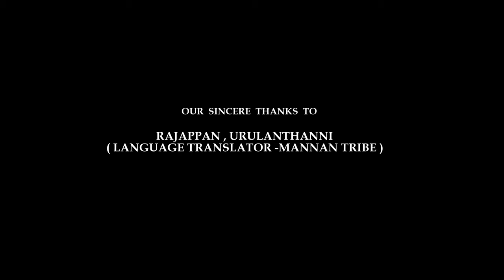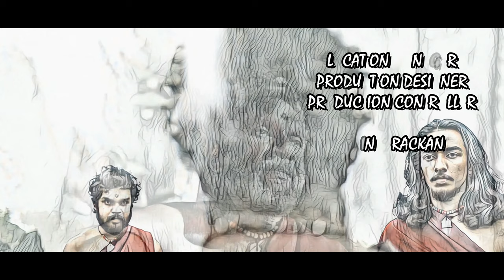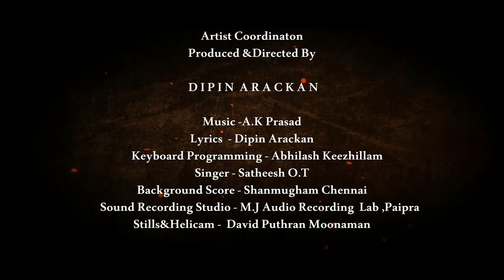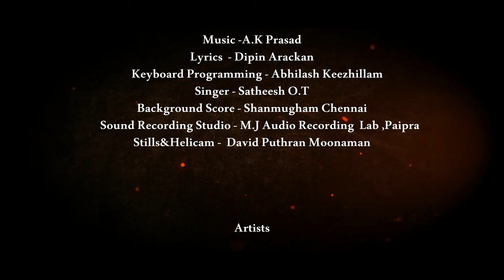Kaadan Film | Action | 2022 | 4K | Dipin Arackan | O'range Media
Watching On
Kaadan Film | കാടൻ | Action |  4K |  Dipin Arackan | O'range Media

Story,ScreenPlay,Dialogue,Direction - Dipin Arackan
Produced by - Dian Productions (Dipin Arackan)
Stills & Helicam - David Puthran Moonaman
Cinematography ,Editing & Poster Design  ,Lyrics - Dipin Arackan
Location Manager,Production Controller&Production Designer -Dipin Arackan
Background Score - Shanmugham Chennai (Lakpar Studio)

Cast

Dipin Arackan
Sreejith Ms
Krishnamohan.s
Pradeep Chandran
Biju Thoppil
Kamaludeen M.A
A.p Kunju